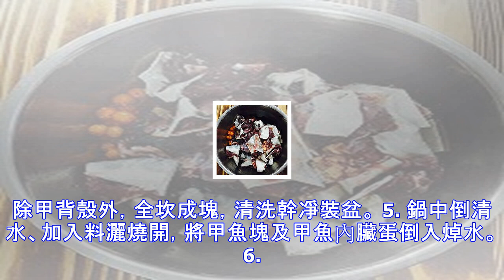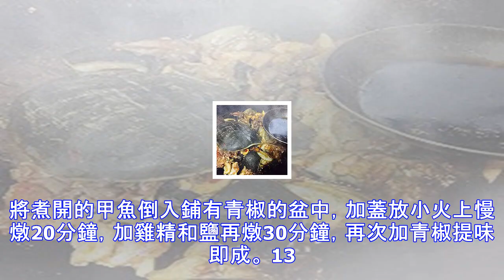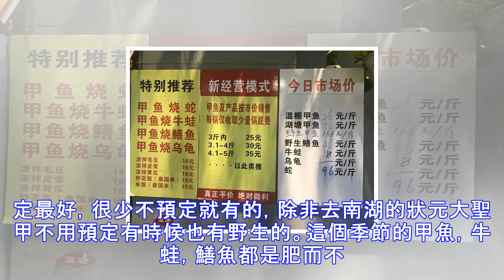甲魚怎麼做最好吃？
煲湯的話怎麼做呢？ 獨傢／紅燒甲魚#花傢味道#的做法步驟 1. 將甲魚肚朝上，等它頭伸出來時，用剪刀剪斷頸部，提起尾巴讓其把血流出，在水籠頭下沖洗幹凈。 2. 燒一鍋開水，將甲魚在開水中燙一遍，撕去表皮，用刀沿著甲魚邊切開甲殼。 3. 甲背留全殼不砍，掏出甲魚內贓和甲魚蛋。 4. 除甲背殼外，全坎成塊，清洗幹凈裝盆。 5. 鍋中倒清水、加入料灑燒開，將甲魚塊及甲魚內臟蛋倒入焯水。 6. 撈出用清水洗凈、瀝幹。 7. 鍋燒熱放一勺豬油燒化，加桂皮、生薑、蒜子爆香。 8. 入焯過水的甲魚塊翻炒幾下，加料酒略炒幾下，再加入豆瓣醬和老抽翻炒。 9. 加生抽、薑蒜末繼續炒。 10. 加5勺熱水煮開。 1...